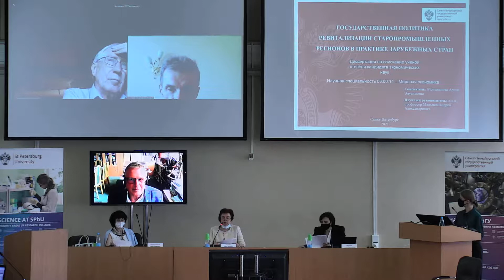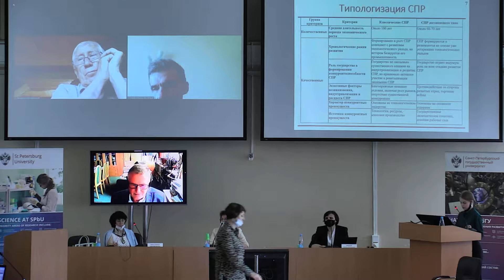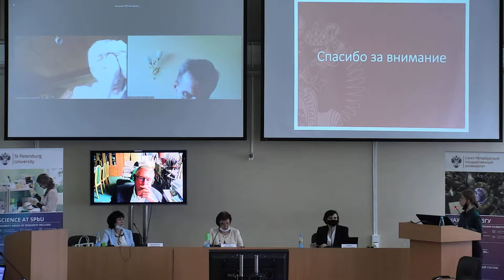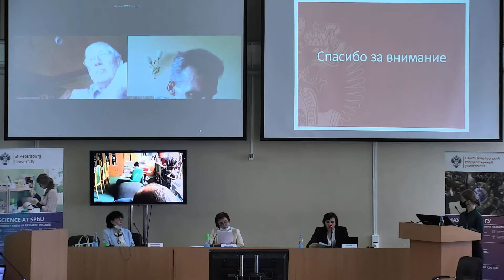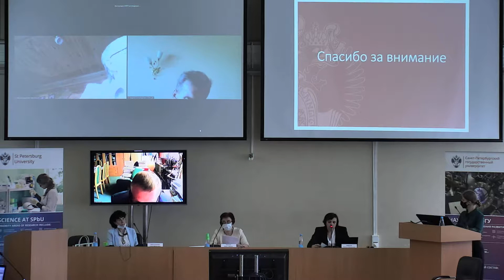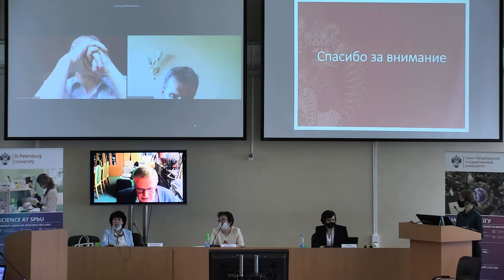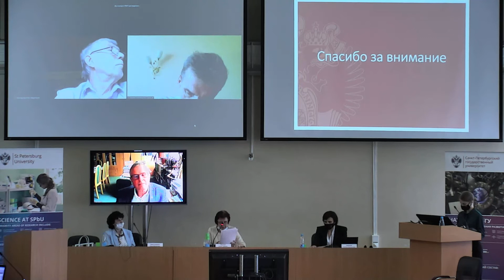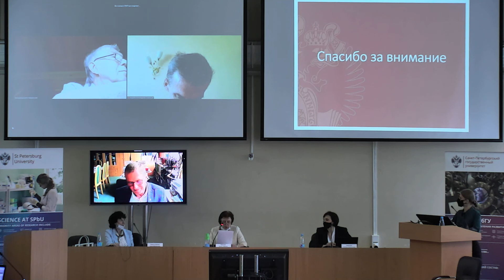Мордвинова Арина Эдуардовна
Диссертация на соискание ученой степени кандидата экономических наук

Научная специальность 08.00.14 — Мировая экономика

Тема: «Государственная политика ревитализации старопромышленных регионов в практике зарубежных стран»

Дата и время: 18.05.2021, 15:00

Адрес: Санкт-Петербург, Университетская наб., д. 7–9–11, лит. В, ауд. 191